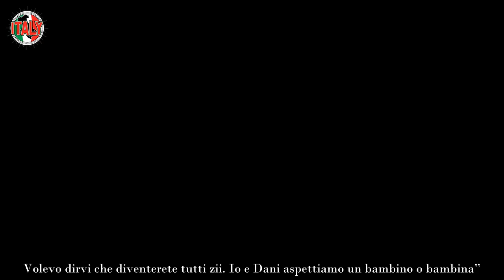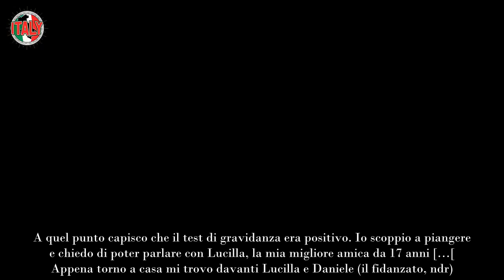Gravidanza nella casa del Grande Fratello il colpo di scena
Gravidanza nella casa del Grande Fratello: il colpo di scena in diretta. Non era mai accaduto nella storia del reality italiano.

Primo, vero colpo di scena per il Grande Fratello 2024 che, partito lo scorso 16 settembre, ha spiazzato il pubblico con una notizia clamorosa. Per la prima volta nella storia del reality italiano, infatti, una concorrente ha scoperto in casa di essere incinta. Una notizia inaspettata che ha portato la protagonista della storia a lasciare temporaneamente la casa per poi rientrare e fare in diretta il grande annuncio.